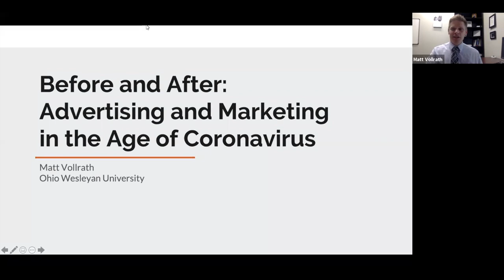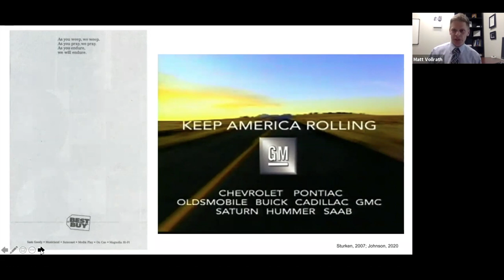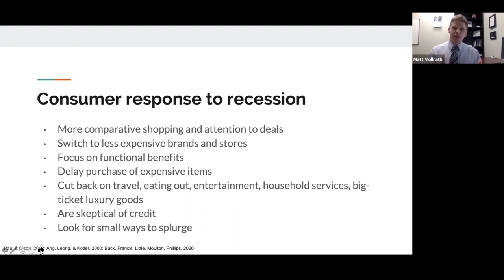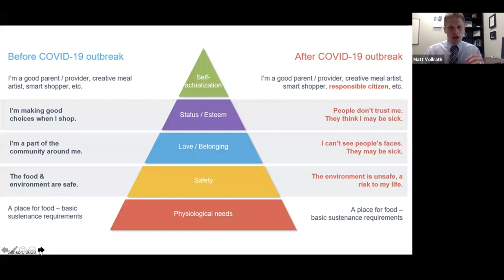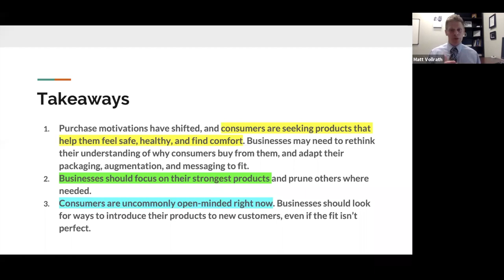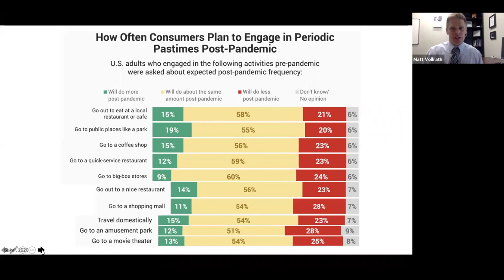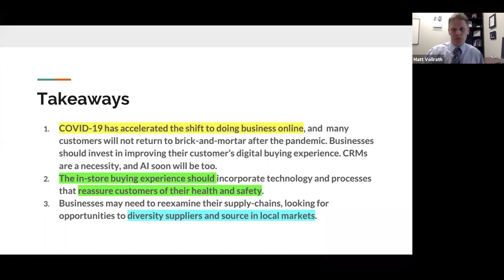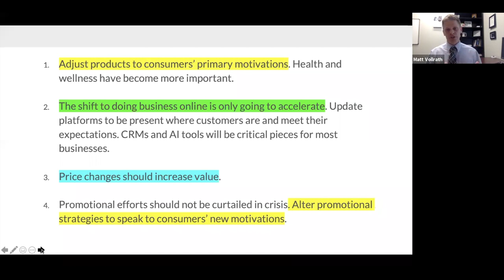Before and After: Advertising and Marketing in the Age of Coronavirus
Ohio Wesleyan's "We’re in This Together: An Interdisciplinary Exploration of the Coronavirus Pandemic" - In this free 10-week course, 24 Ohio Wesleyan faculty members address the coronavirus pandemic from the perspectives of biology, politics, psychology, humanities, and other disciplines. Through lectures, panel discussions, and questions from the class, they will explore the lasting effects this crisis will have on global society, even as the pandemic unfolds.

June 15, 2020: Lecture #15

“Before and After: Advertising and Marketing in the Age of Coronavirus” - Lecture with Dr. Matt Vollrath (business administration).